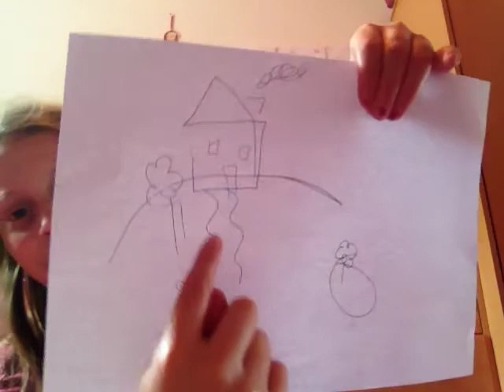Dare video for 20 subs